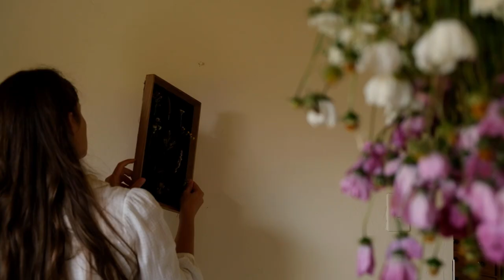Peaceful cottage life- preserving summer | South Africa | slow and simple living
As the summer draws to a close, I'm making sure to take advantage of the last lingering flowers in the valley; gathering them and using them in a homemade framed nature artwork. It an easy, therapeutic craft, and it makes one slow down, and notice each of the smallest details of the smallest plants and flowers. :) How skillfully each one was made...

May this video give you a few minutes of enjoyment! May you have a wonderful week ahead!

Music is from Epidemic sounds: If you'd like, you can sign up with my link to get the first 30 days free.